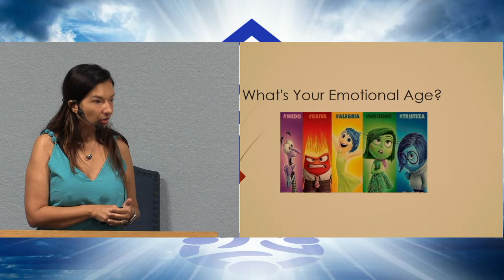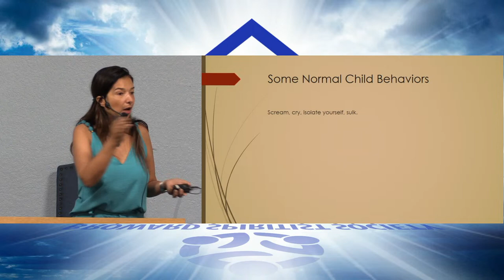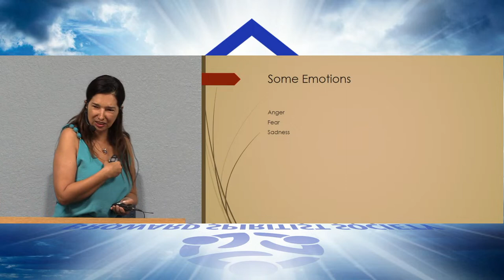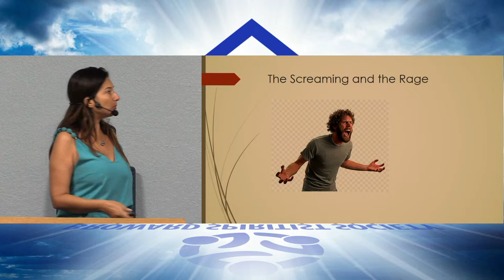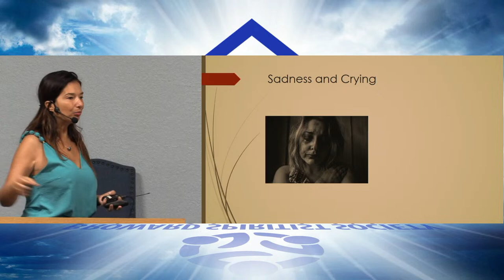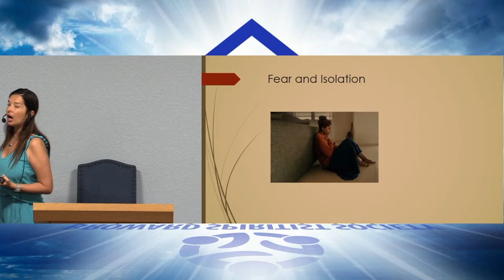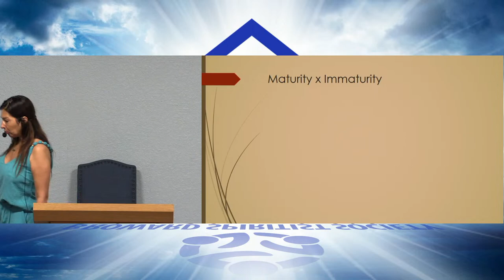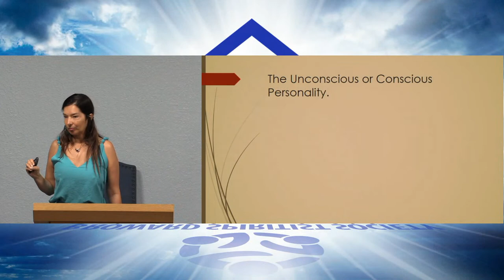"What is your Emotional Age?" - Yonara Rocha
Broward Spiritist Society

Our House is open, join us for our talks

Address: 2183 N Powerline Rd